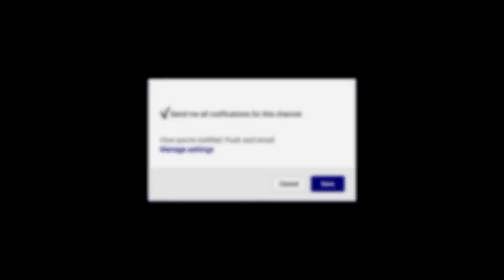Freshman Darius Garland Vanderbilt Commodores 21 PTS vs USC Trojans | Next Ones | 11/11/18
Vanderbilt freshman Darius Garland scored 21 PTS (7/15 FG's, 3/5 3FG's) + showed his skills as a shot creator tonight in a win over

S/o to ICEMOB for these dope beats! Check out their youtube and Soundcloud channel below